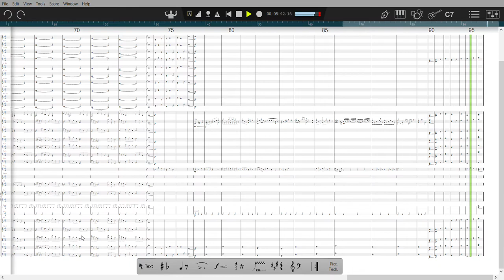Mount Avon- Orchestra piece by Matthew Barnett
This is my first orchestra piece. I made it very personal as I wrote it as the life story of my late Uncle who, sadly, took his life. I wanted something that started hopeful, but lost it. But ended sweet as life goes on. Have a great day everyone.